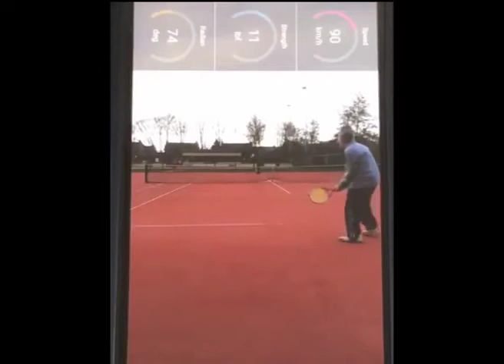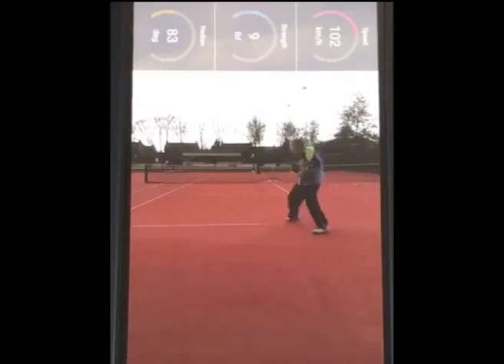Coollang Tennis Sensor - Measure speed, angle & power of the ball!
Coollang Tennis Sensor (with Telephone app) shows you from every shot the power, the speed and the angle of the ball. Because the video is made from the mobile phone, the quality is low, but you can see in the video at the top, the details of every shot.